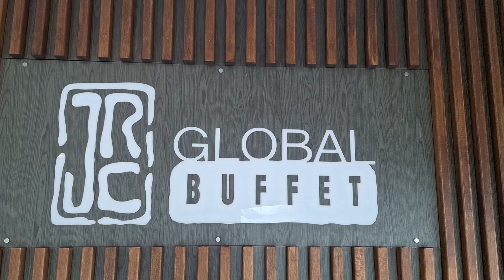JRC Global Buffet, Wembley- Travel/Vlog 2023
Heyo everyone, today we went to Wembley, London Designer Outlet and decided to grab some lunch at JRC Global Buffet. Good selection of foods, however, overall I do prefer the Watford branch. Some bad shots during recording I think my phone camera didn't like the lighting. Hope you enjoy.

Video shot with my Samsung A54

Ice Cream Truck | Cute and Aesthetic Music for Chill, Relaxing

 • 아이스크림 사랑함! (Ice Cream Truck) | 귀여운음악,...